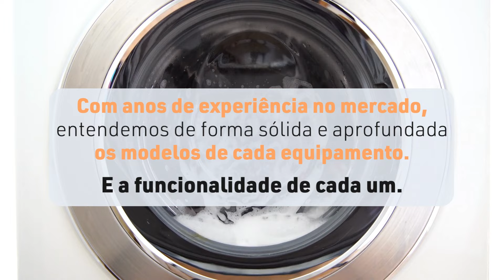Assistência Autorizada Lava e Seca Samsung e LG